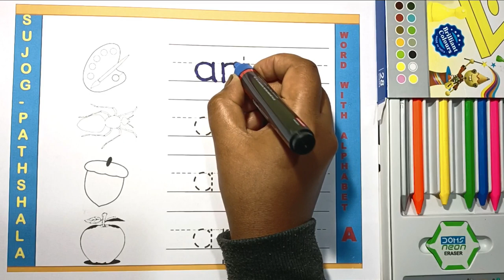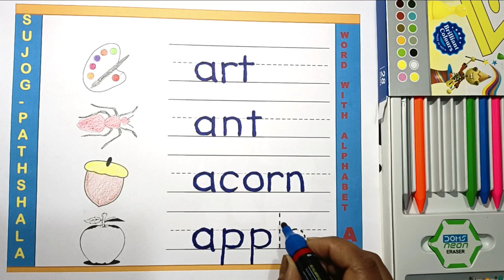WORDS WITH ALPHABET A | TRACING ALPHABET AND COLORING PICTURES | A FOR APPLE | A FOR ANT | DOMS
WORDS WITH ALPHABET A | TRACING ALPHABET AND CLORING PICTURES | A FOR APPLE | A FOR ANT |A FOR ART  | DOMS

In this Video, KIDS can can words starting with alphabets A
Along with the tracing of words, they can also see the coloring of the pictures

In this video Kids can Watch and learn the videos, such as A for apple, Apple video will play for few seconds. B for Ball, Ball video will be played for few seconds and so on .
Here I have used following Words such as

The voice of the Teacher and Student is used to engage the Kids.
B FOR BALL BAT BEAR BOY
C FOR CAT COW CAP CROW CAR
D FOR DOG DRAW DRUM
E FOR EGG ELEPHANT EAGLE
F FOR FAN FROG FRUIT FLAG
G FOR GIRL GOAT GATE
H FOR HAT HOUSE HAIR HOPE
I FOR ICE CREAM IRON
J FOR JOKEY JACK JACKLE JUTE JAPAN JUG
K FOR KITE KNIFE KNOCK
L FOR LION LAMP LAMB LOTUS LEMON
M FOR MONKEY MAN MANGO MATE MUG
N FOR NEST NAIL NOTE
O FOR ORNAGE OK OWL OSTRICH
P FOR PARROT PEACOCK PEHEN PEN
Q FOR QUEEN QUILL
R FOR RABIT RAT ROPE ROSE
S FOR SNAKE SNAIL SON SUN SIN
T FOR TREE TOAST TRUNK TEETH
U FOR UMBRELLA
V FOR VAN VASE VULTURE
W FOR WHALE WOLF WAX
X FOR XRAY XYLOPHONE
Y FOR YAK YORK YATCH
Z FOR ZEBRA ZIP